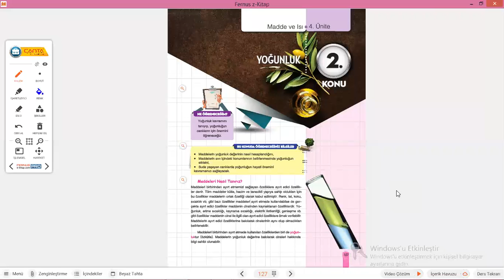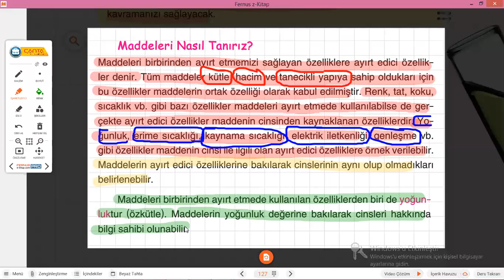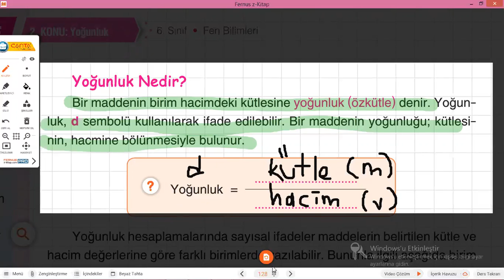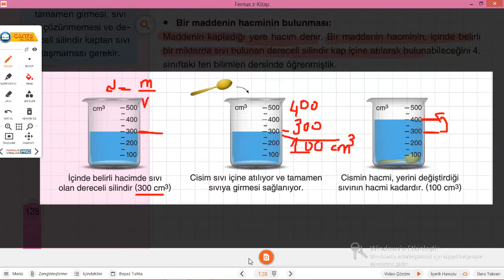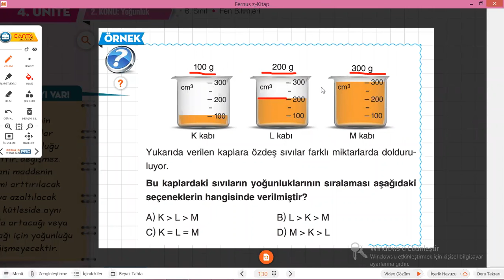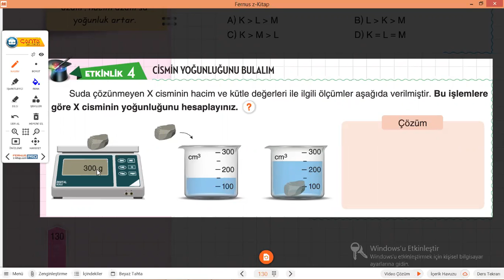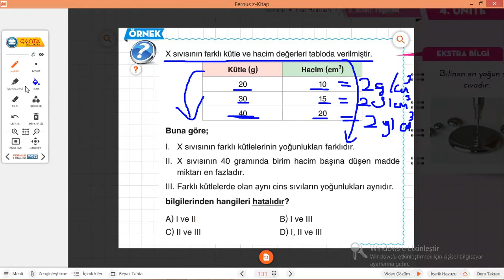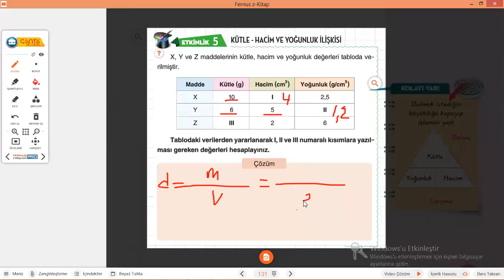6 sınıf 4 ünite yoğunluk 1